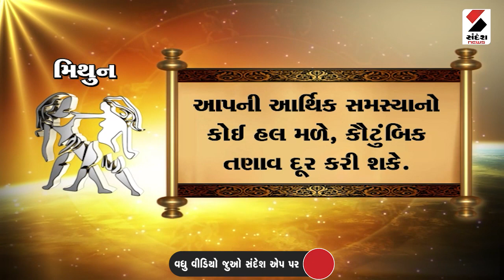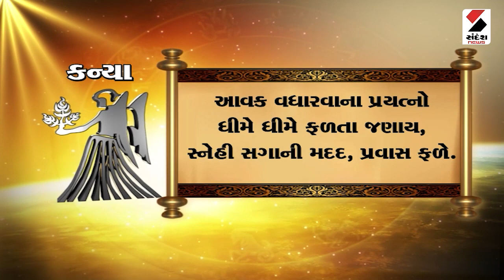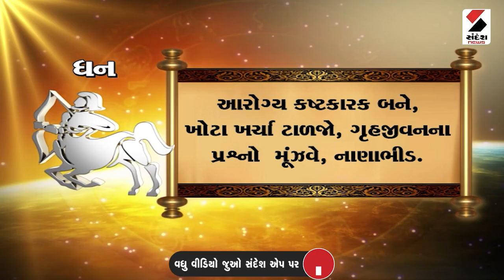Daily Rashifal Video | જાણો કેવો રહેશે આપનો 14 July 2023 દિવસ | Daily Horoscope